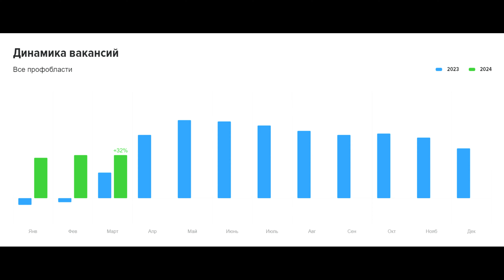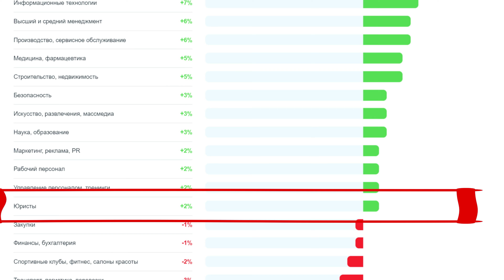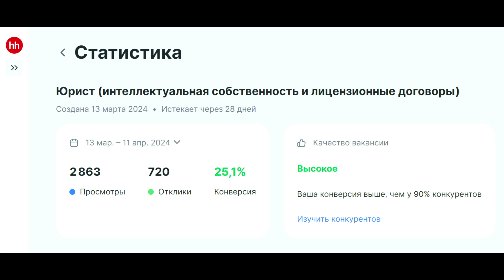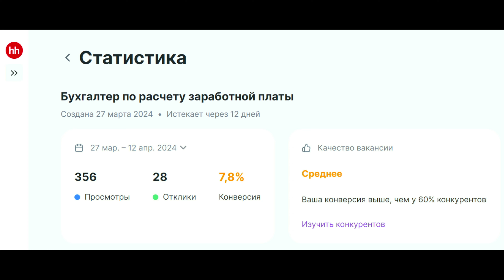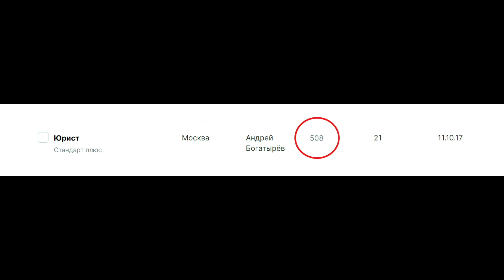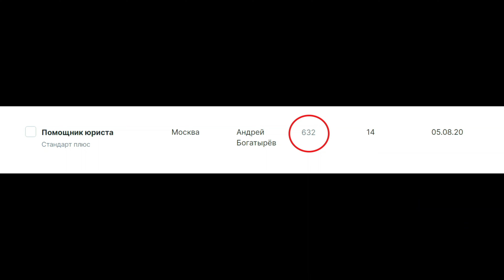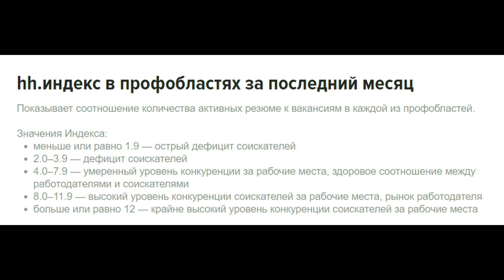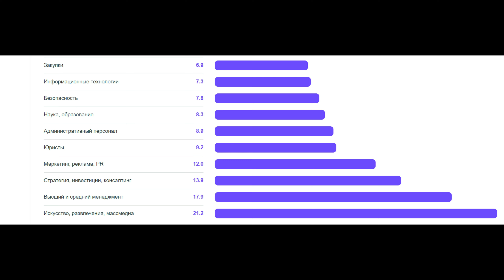Обзор Рынка труда в России: Юристам не повезло! "Кому на Руси работу найти проще?"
В этом видео поговорим на тему, кому работу найти проще!
Сейчас все говорят, что кандидатов мало, вакансий много, но в этом видео я покажу на реальном примере, что не всем соискателям в этой жизни повезло!